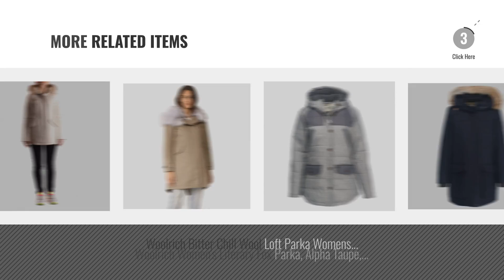Hot New Woolrich Women Clothing [2018]: Woolrich Women's Made in USA Ombre Wool Blanket Coat, Red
New! 2019 Black Friday / Cyber Monday Down Jackets & Parkas Deals and Updates.

Black Friday / Cyber Monday Woolrich Women's Made in USA Ombre Wool Blanket Coat, Red and Black Ombre (Red), Size L by Woolrich

Black Friday / Cyber Monday Woolrich Blouson by Woolrich

Black Friday / Cyber Monday Woolrich Jacket by Woolrich

Black Friday / Cyber Monday Woolrich Wool Face Patrol Down Parka Womens Jacket - Small/Navy Heather by Woolrich

Black Friday / Cyber Monday Woolrich Bitter Chill Wool Loft Parka Womens Jacket - Small/Gray by Woolrich